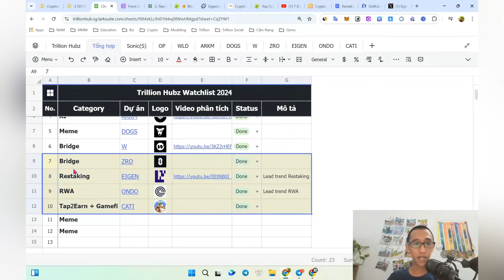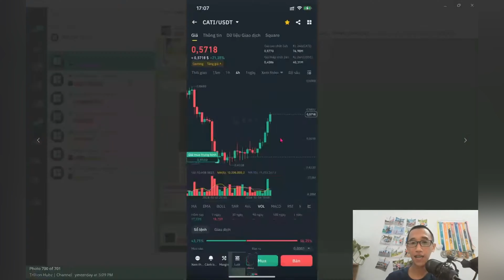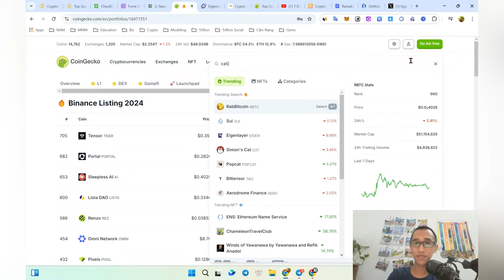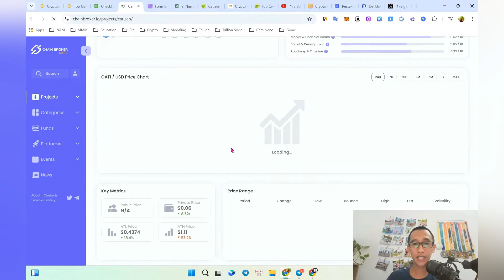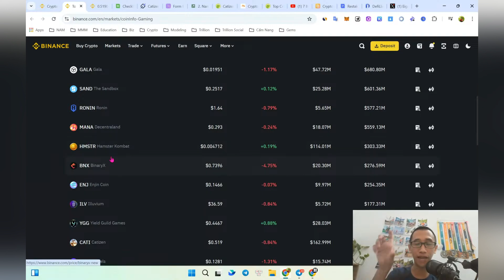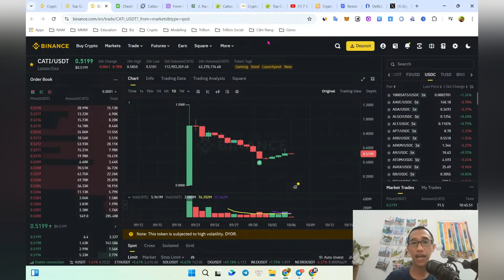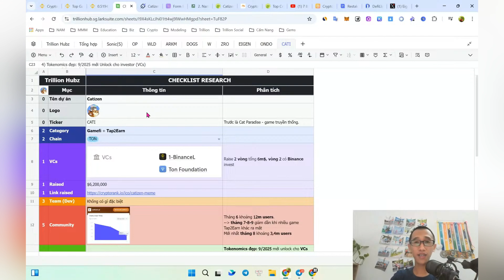Review Catizen (CATI) - Ông trùm Gamefi hệ TON với doanh thu khủng khiếp?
Đây là video phân tích về Catizen (CATI) - dự án dẫn đầu xu hướng Gamefi trên hệ TON. Với hậu thuẫn vững chắc từ TON và Binance, Catizen sẵn sàng bứt phá mạnh khi sóng Gamefi và sóng hệ TON bùng nổ. Đây là dự án ít ỏi đang xây dựng hệ sinh thái game, đã có doanh thu cao và lượng người chơi lớn ở thời điểm hiện tại. Tiềm năng cực kỳ hấp dẫn cho các nhà đầu tư mới.

Trillion Hubz Social
✅ Crypto Siêu Dễ Hiểu đến nỗi Ông của bạn cũng hiểu được!

🔰LƯU Ý
- Thị trường crypto có nhiều rủi ro nên bạn cần tìm hiểu kỹ trước khi đầu tư, hãy chịu trách nhiệm với quyết định của mình.
- Tất cả thông tin chia sẻ dựa trên kinh nghiệm của các thành viên team và không phải lời khuyên đầu tư. NFA